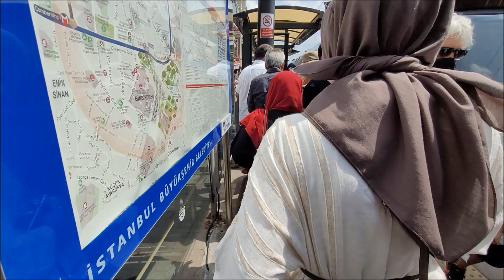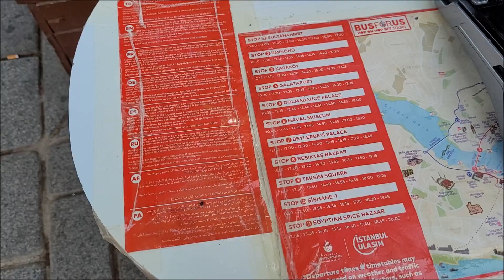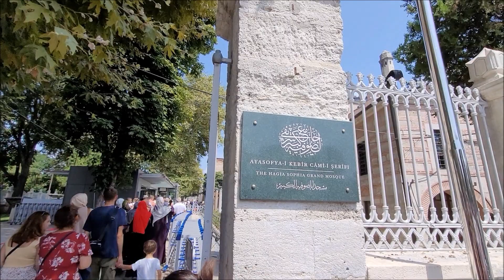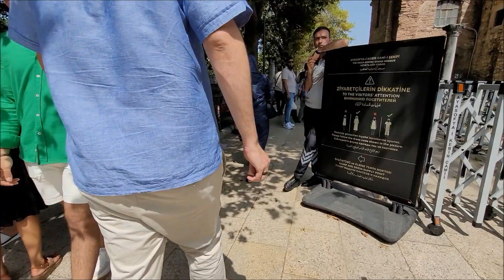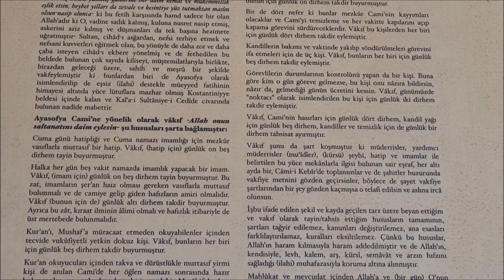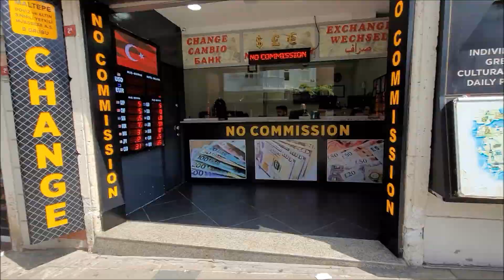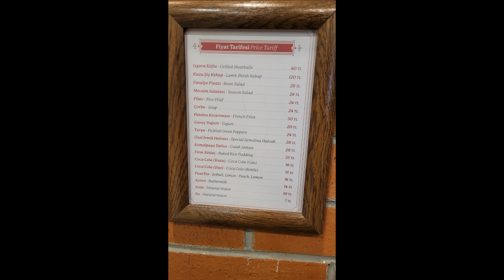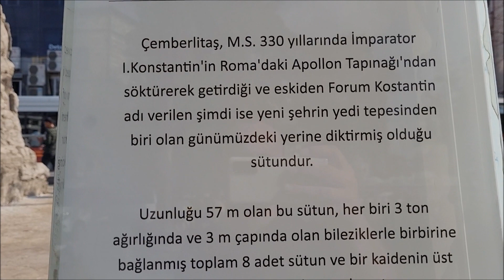İstanbul Gezisi Seyahati VLOG 2. Bölüm | Sokak Lezzetleri Yemekleri | 🔴 Rota Açıklamalarda👇👇👇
İÇİNDEKİ BÖLÜMLER
00:00 GİRİŞ
01:13 İSTANBUL GEZİ TURLARI - BUSFORUS
01:50 AYASOFYA-İ KEBİR CÂMÎ ŞERİFİ
06:16 GÜLHANE PARKI BAHÇESİ
07:01 GÜLHANE'DEN SULTANAHMET' E...
09:16 YEREBATAN SARNICI
09:47 CAĞALOĞLU
09:52 TÂRİHİ SULTANAHMET KÖFTECİSİ SELİM USTA 1920 - ASIRLIK KÖFTECİ
10:13 SULTANAHMET
11:00 SULTANAHMET'TEN ÇEMBERLİTAŞ'A
11:46 ÇEMBERLİTAŞ
12:21 ÇEMBERLİTAŞ'TAN BEYAZIT'A DOĞRU
12.44 BEYAZIT MEYDANI
13:47 BEYAZIT KAPALI ÇARŞI
15:15 KAPALI ÇARŞI AYAKLI BORSA
15:30 MAHMUTPAŞA